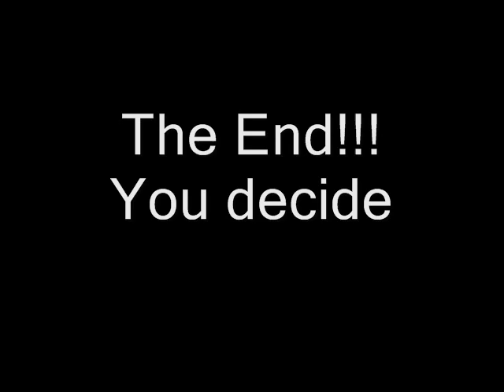Death Metal vs Black Metal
Vader - Death Metal(cover from Possessed)
Venom - Black Metal
Cryptopsy - Mutant Christ
Bathory - Satan My Master
Cannibal Corpse - They Deserve To Die
Gorgoroth - Destroyer
Deicide - In Torment In Hell
burzum - war
Autopsy - Voices
Immortal - Winter Of The Ages
Hypocrisy - Eraser
Dark Throne - Under A Funeral Moon